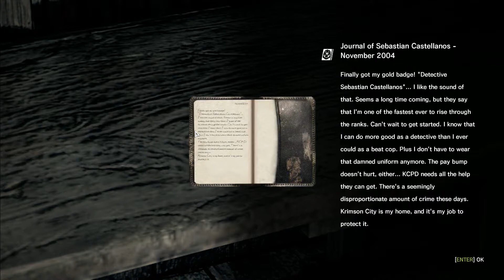Evil Within part 03: Sneaking Time!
Konoa finds himself once again in a horror filled enviroment. However, it is the first time this year that he is stepping into a world made by a Japanese horror master again. Shinji Mikami, who is responsible for the amazing Resident Evil, hopes to impress the world with his latest title the Evil Within.
Ammunition will be scarce, monsters will be grotesque and fierce and the tension will be unbearable. Konoa accepts this challenge!